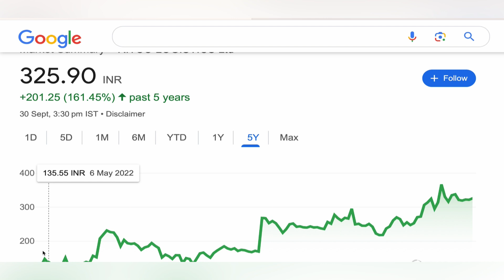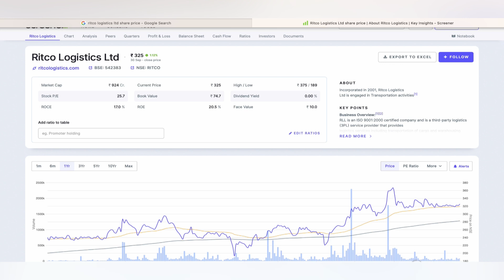RITCO LOGISTICS SHARE TARGET ♒️ RITCO LOGISTICS SHARE NEWS | RITCO LOGISTICS ANALYSIS STOCK 30-9-24